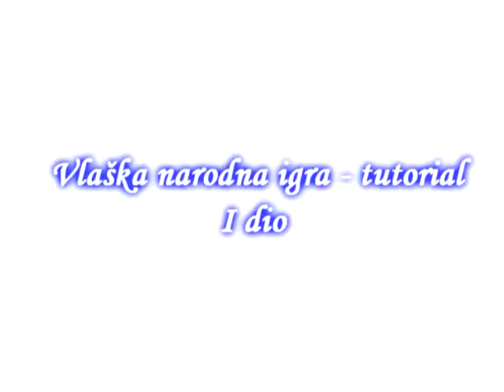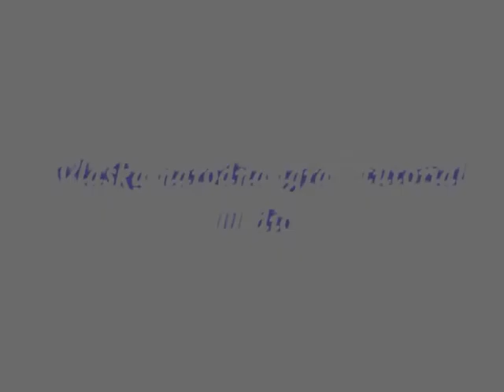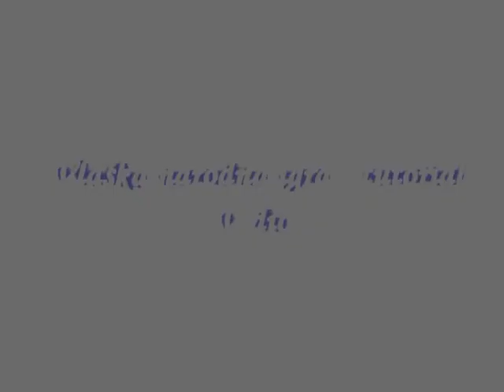Vlaška narodna igra (Jovica Petković) - Tutorial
Časovi harmonike Online i tutoriali, za sve zainteresovane harmonikaše ,  početnike i one koji žele proširiti svoj repertoar , koristeći pravilnu tehniku sviranja(prstored, ukrase itd).

Kolo u 6 (T. Miljić) - kompletan tutorial